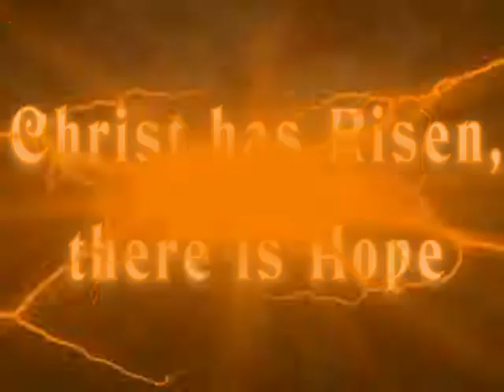Today´s Homily | Monday of the Third Week of Easter | 04.19.2021 | Fr. Santiago Martín FM